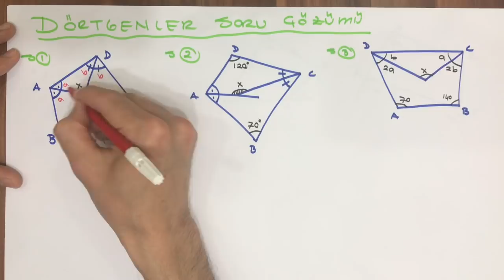DÖRTGENLER -3 (Dörtgenler soru çözümü)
10. Sınıf dörtgenler
Soru çözümü